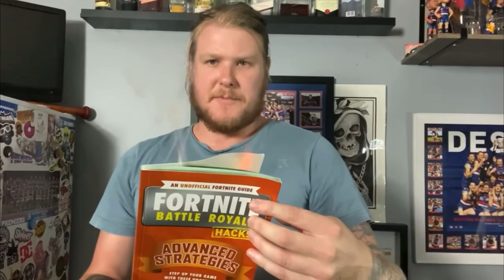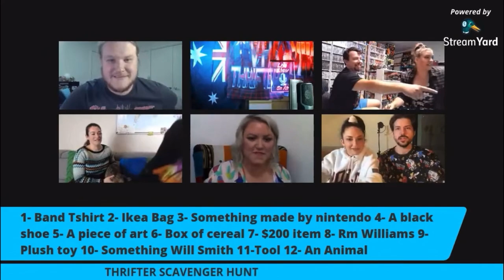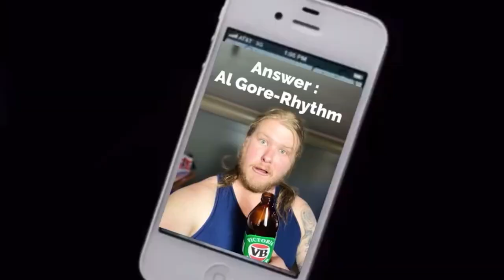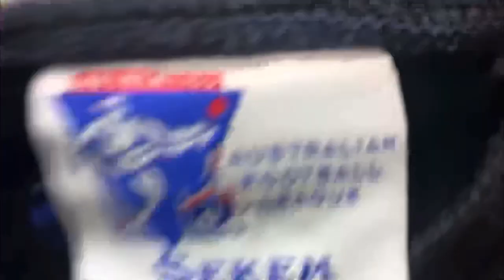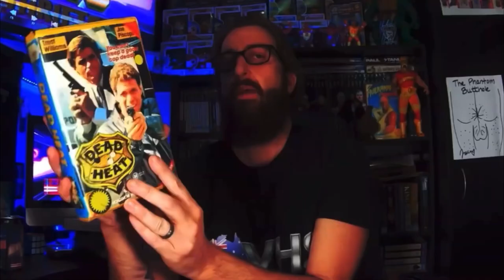Going into 2023, Let’s look back on My Reselling Business v Social Media, Burnout is real!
My name is Judda and the purpose of my channel is to rummage Australia finding Gems to either resell on eBay to support my full time business, or find nostalgic pieces to fill my collections.

Join me on my journey as we flick through my flipping diaries and I track what I’m doing this week!

Or

RELOCATION OF MY FULL TIME EBAY BUSINESS

LETS GO THRIFTING!!

BANNED TOYS

TOYS THAT WILL MAKE YOU MONEY!!